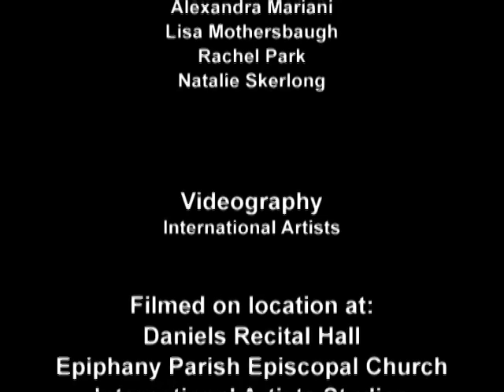Crescendo! Episode 210 - Pacific Harp Institute - From our Hearts through our Hands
Pacific Harp Institute's Canto Mio performs a harp concert at Daniels Recital Hall.